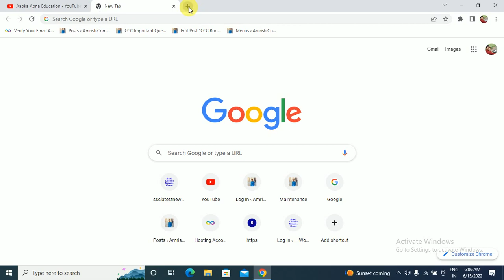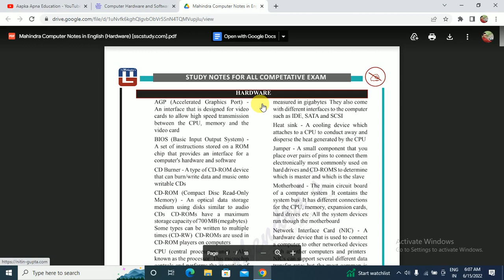Computer Hardware and Software Notes PDF Free Download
Aapka Apna Education About is Computer Hardware and Software Notes PDF Free Download, अभ्यर्थियो को निचे Computer Hardware and Software Books and Notes in PDF का लिंक दिया जा रहा है जिसे आप Free Download कर सकते है |

Download Computer Hardware and Software in PDF